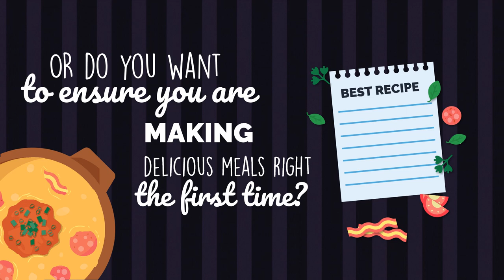Video Promosi Recipe Makanan | Terbaik | Terkece | Terkeren | Termuhal